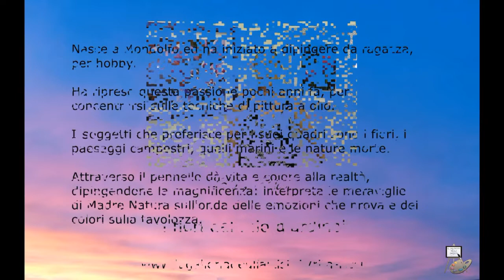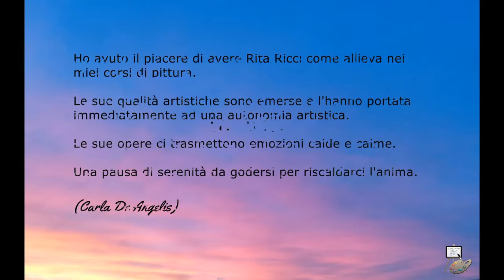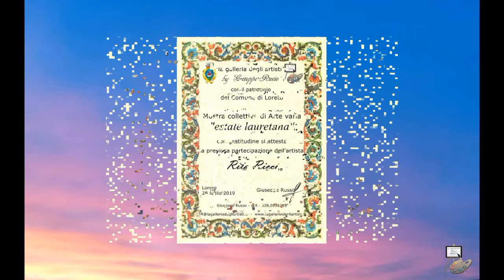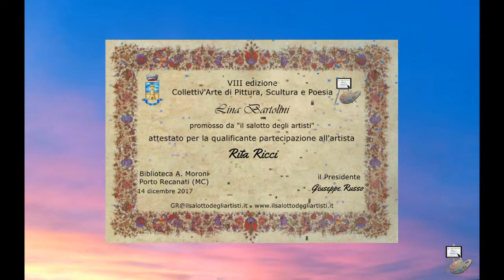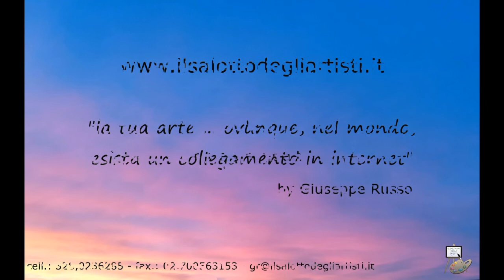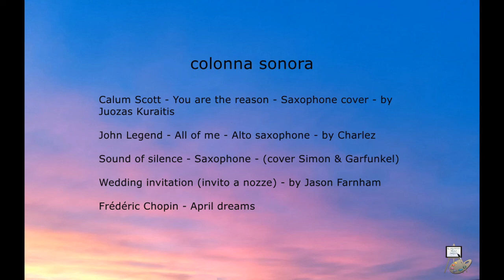video/catalogo delle opere di Rita Ricci - 1a parte